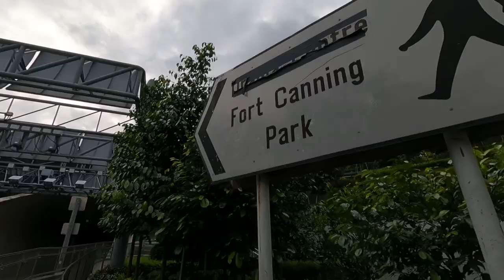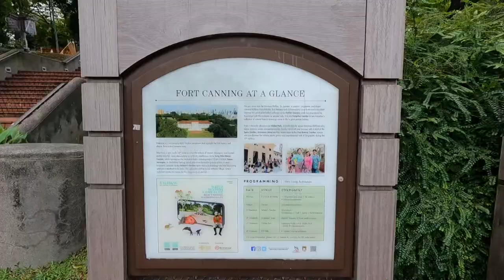Searching for the Spiral Staircase @ Fort Canning Park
The Fort Canning Tree Tunnel is an underground crossing with spiral staircase on the edge of Fort Canning Park. It links Dhoby Ghaut to the park. When one looks up from the bottom of the staircase, one is greeted by an amazing world of lush greenery.

The best time to visit is from 9am to 10am, where the sun's ray shines on the trees above and cast beautiful silhouettes against the staircase wall.